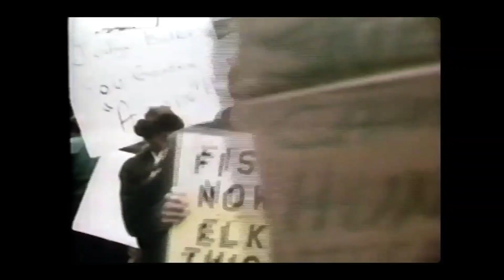FISH WAR Trailer | VIFF 2024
This deep dive into the contentious history of fishing rights in Washington State proves richly rewarding. It's a genuinely compelling film about the transformative Boldt decree of 1974, which granted PNW bands equal status in fish management.

The 43rd Vancouver International Film Festival runs September 26 – October 6, 2024.